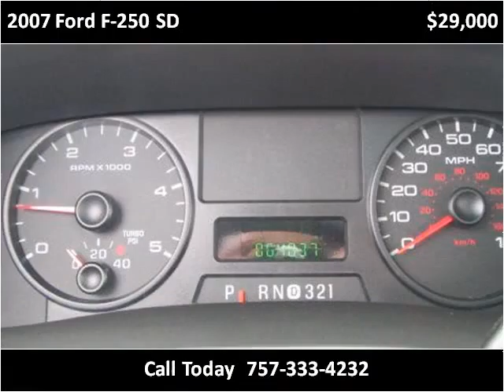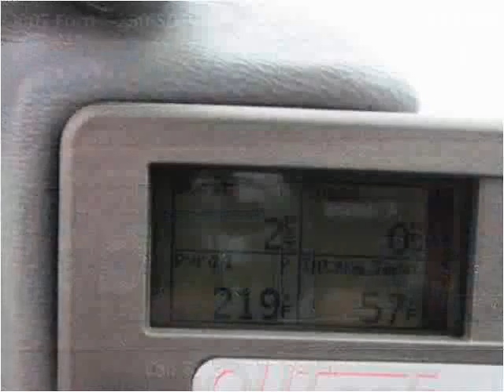2007 Ford F-250 SD Used Cars Virginia Beach VA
This 2007 Ford F-250 SD is available from LA Auto Star.